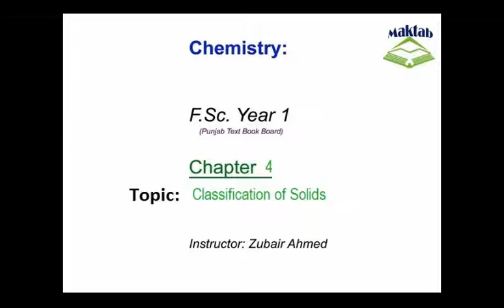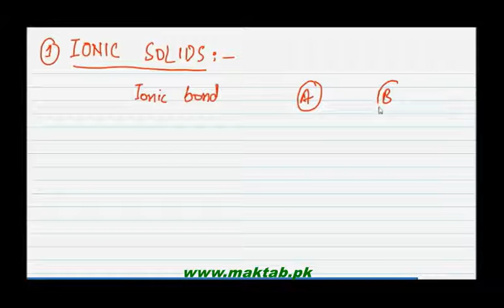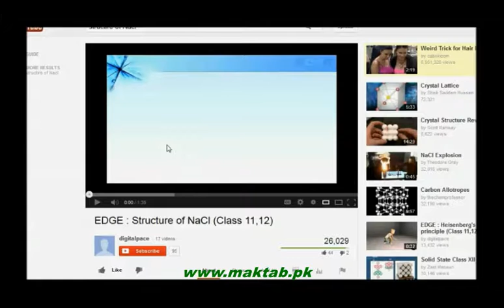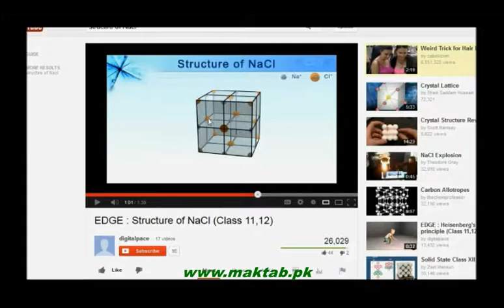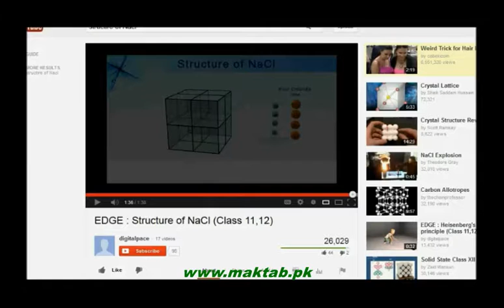FSc Chemistry Book1, CH 4, LEC 8: Classification of Solids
This video lecture from Liquids and Solids  (F.Sc. First Year Chemistry) covers the detailed explanation of the Ionic solids and their properties. Case study of NaCl as an ionic solid is discussed in detail. Find more e-learning material and educational video lectures in Urdu at maktab.pk. These videos are free to use for promotional and commercial purpose by keeping the credits to Maktab.